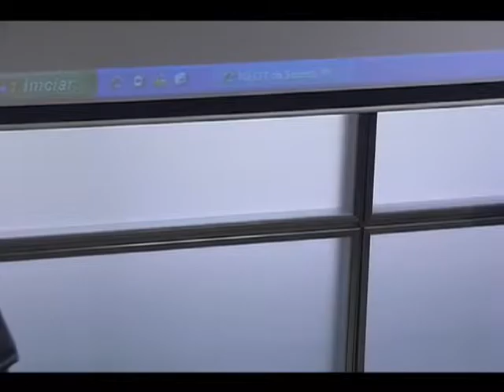Debate: Falta de Água em São Paulo - parte 2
O presidente da Agência Nacional de Águas (ANA), Vicente Andreu Guillo, participou de debate realizado na Assembleia Legislativa nesta terça-feira, 21/10, sobre a crise de água no Estado de São Paulo.
Participam da audiência os deputados Adriano Diogo, Marcos Martins, Hamilton Pereira e João Paulo Rillo e o Vereador Laércio Benko, presidente da CPI da Sabesp.